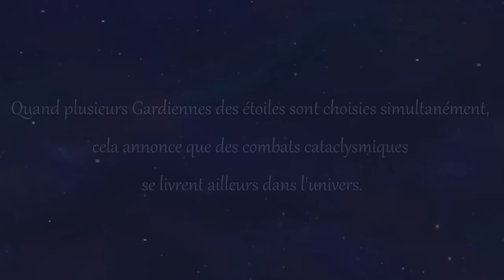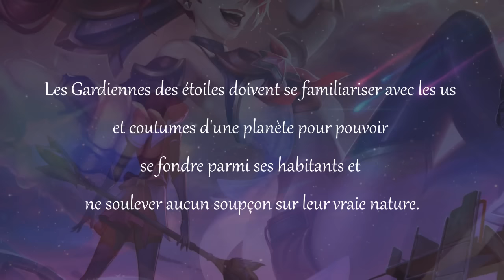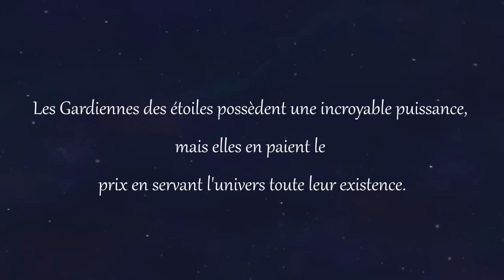Les Gardiennes des étoiles. [Histoire] - League of Legends